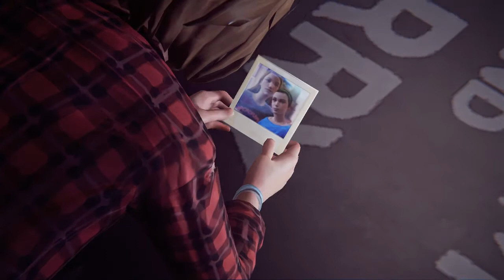Life is Strange #35 - Rachel und Frank